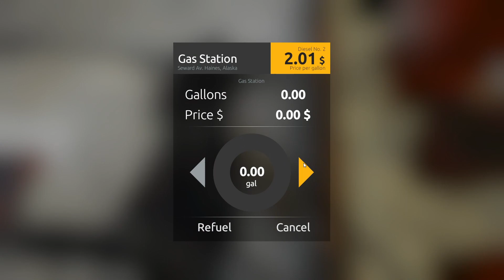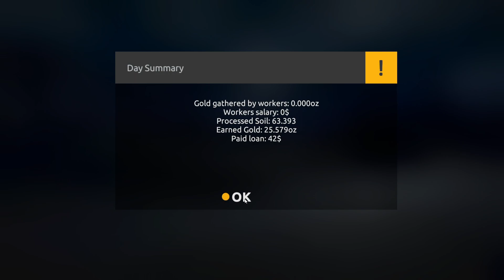Gold Rush - Ny placering af Mobile washplant og nyt wavetable - Ep 5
Gold Rush the game - dansk lets play. Dansk gennemgang af wavetable. Jeg har flyttet lidt rundt på pladsen. For bedre at kunne grave mere. Efter den sidste patch er der pænt meget guld. Og hjælper sådan et wavetable??

Velkommen til Alaska..